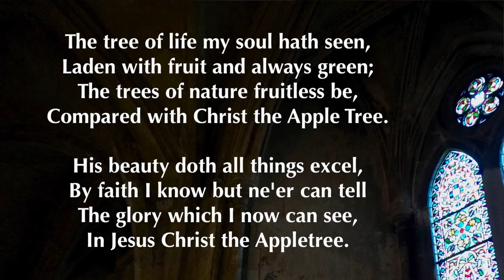Jesus Christ the Apple Tree (A Christmas Meditation), arr. by Phil Lehenbauer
A poem from the 1700's is the basis for this lovely carol, with the text using the apple tree as a metaphor of Jesus Christ.  This melody for this version was composed in 1967 and has become a favorite of carol services around the world.  If you like my little version here, I'll gladly email you a copy.  I will not add you to any email list!  😊